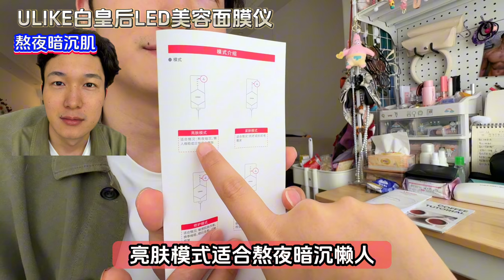【Talk】結婚後我變好了？給十年後的自己一封信✉️突然感覺到悲傷😭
7日限定! 和ULIKE一起決戰夏日脫毛&美白
至抵團購優惠-買一贈七

1⃣️藍寶石冰點無痛脫毛儀Air3 （水晶紫/星黛粉）
💰到手價HKD$2099 （原價HKD$2999）

超值組合優惠 加200蚊港幣還可以獲得衛生&收納嘅消毒盒
Ulike Air 3 +消毒盒組合團購價HKD$ 2299
組合原價HKD$ 3199

限時買1贈7，贈品價值900港幣
贈品7：電動頸部按摩枕*1+蘆薈膠*2+*+墨鏡*1+刮刀*1+LED化妝鏡*1+身體乳*1

2⃣️Ulike白皇后LED美容面膜儀
💰到手價HKD$3499 （原價HKD$4399）

限時買1贈5，贈品價值700港幣
贈品5樣：面膜*3+U枕*1+防曬帽*1

2 年保修期
15日無理由退還
🍀 Free Delivery
🚚香港本地發貨 2-3日
*配送範圍包括澳門、台灣